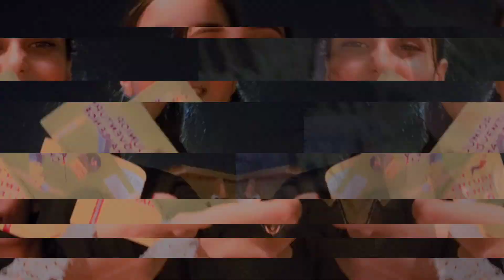An adventurous visit to " SAFARI FLY" || Mahrosh stairs se niche gir gai 😱 || wonders of Karachi